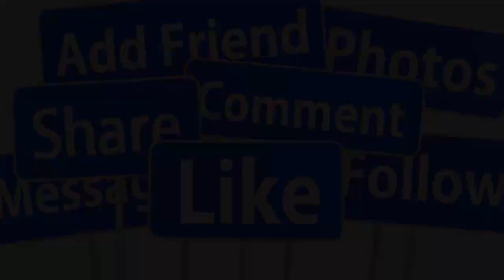🙏🙏CHIỀU 8/6: NS CÁI LƯƠNG CẨM THU KẾT L.IỄU ĐỜI TẠI NHÀ RIÊNG Ở TUỔI 63 GIỚI NS X.ÓT XA